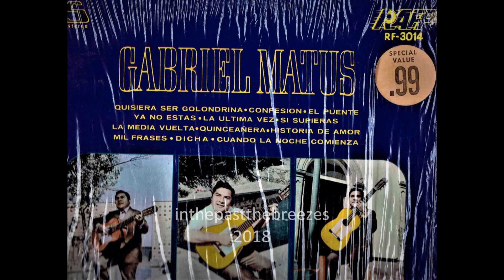Gabriel Matus - Si Supieras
from the album " Gabriel Matus " (Self Titled).
(33rpm recording).